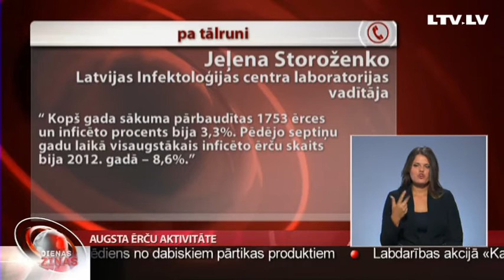Augsta ērču aktivitāte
Speciālisti norādā, ka šogad ērču aktivitāte augstāka nekā pērn. Šajā gadā, galvenokārt, siltās un mitrās ziemas dēļ arī ērču blīvums ir aptuveni divas reizes augstāks nekā iepriekšējā gadā, turklāt to aktivitāte iesākusies ievērojami agrāk - jau februāra vidū.  Turpina LRT.